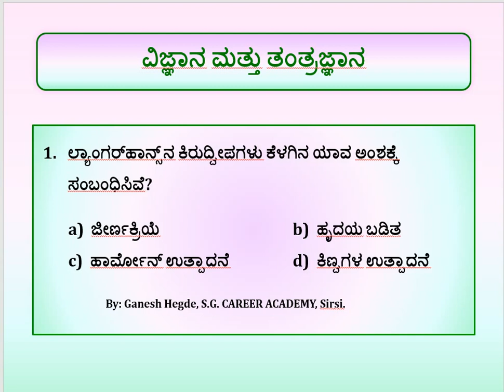PSI Exam Preparation Strategy - Part - 101